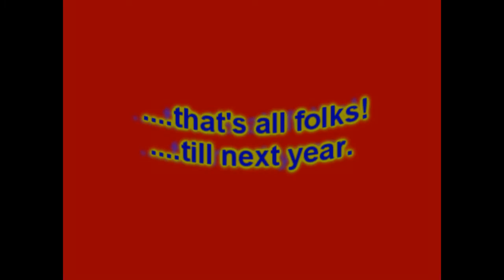Isabella's 3rd birthday, December, 5 2009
Great time, great food, great people at little Isabella's 3rd birthday. Montage produced by Mario Escovar. Music and vocals by Mario at the Yamaha Tyros II keyboard.